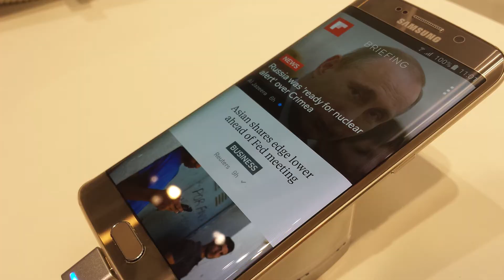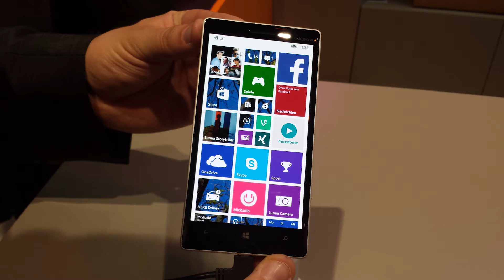Cebit 2015 - Einpaar Bilderchen + S6 Edge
Moin Moin meine kleine aber feine Gefolgschaft.
Heute war bei mir Business angesagt, es hat mich nach Hannover auf die CeBit verschlagen.
Hier seht Ihr einpaar Bilderchen + das Samsung Galaxy S6 Edge